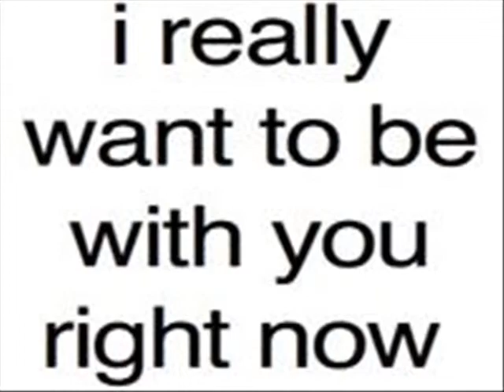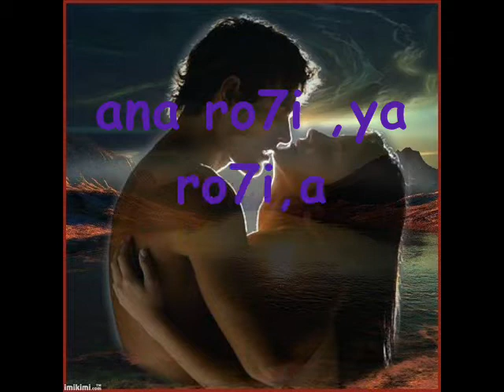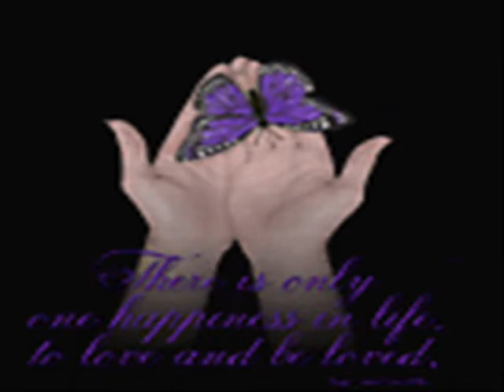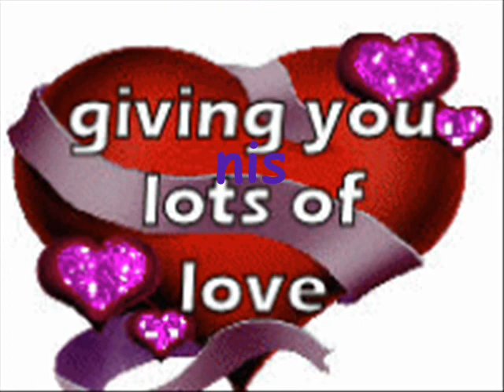Najwa-Karam _ Ana-Ro7i_ نجوى كرم